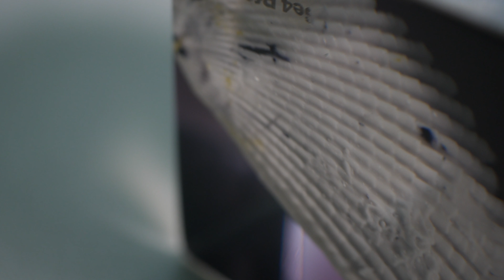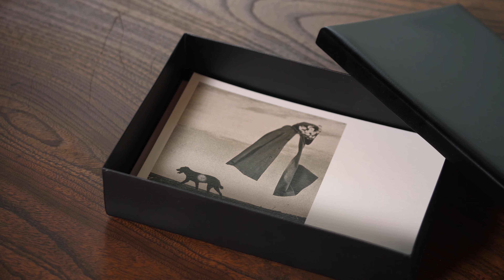DECO BOKO EXHIBITORS -ATELIER T_Tree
ATELIER T _ Tree is a brand that makes stationery, kitchen accessories, and accessories made of metal and resin such as iron and brass. With the seasonal activities as a motif, and with the Zen sect’s concept of the sky (KUH) as a theme. ATELIER T _ Tree creates various items for use in daily life.
DECO BOKO Speaks invites speakers who have been inspired by Japanese products, as well as exhibitor’s behind the scene conversations. DECO BOKO Speaks will share rare and exclusive contents about the industry.

DECO BOKO is the first wholesale tradeshow in the US that focuses on Japanese products in the design/gift industry. If you are a wholesale buyer, please go to our website and register to enter the show!